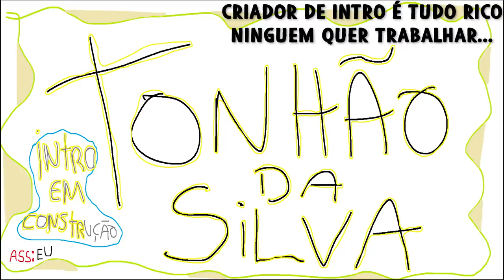GTA 5 ROLEPLAY BRASIL - PAGO DE MACHÃO NA FAVELA, JÁ ERA! - *deu ruim!* - (9ª TEMPORADA EP 27)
Fala pessoal, bora assistir GTA 5 ROLEPLAY BRASIL - PAGO DE MACHÃO NA FAVELA, JÁ ERA! - *deu ruim!* - (9ª TEMPORADA EP 27)